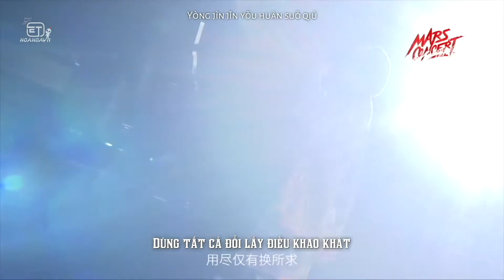[HoaHoaVN] 20191117 Thế giới mới - Hoa Thần Vũ [Mars concert Hải Khẩu] 新世界•华晨宇火星演唱会 [VIETSUB 1080P]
"Thế giới mới có tốt không? Có thích không?"
"Tôi chuẩn bị cho một concert, chuẩn bị hết hai năm rồi"
"Anh đã tự mình đăng kí lại một công ty để thực hiện một số thứ dành riêng cho gia viên sao Hỏa của chúng ta"
Hành trình về với gia viên sao Hỏa của chúng mình đã bắt đầu rồi!!!

🚀 MARS CONCERT 2021 - TRẠM THỨ NHẤT: KHỞI HÀNH 🚀

Bản vietsub được thực hiện bởi subteam của Hoa Thần Vũ VNFC - HoaHoaVN 华晨宇全球歌迷会越南分会. Vui lòng chia sẻ trực tiếp bài viết gốc. Nghiêm cấm tự ý sao chép và reupload dưới mọi hình thức! Cảm ơn các bạn!